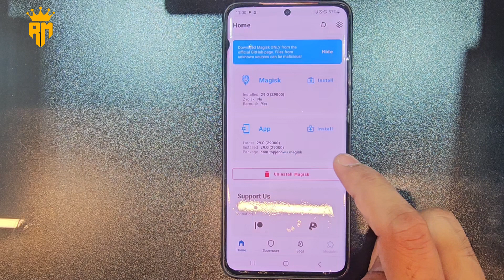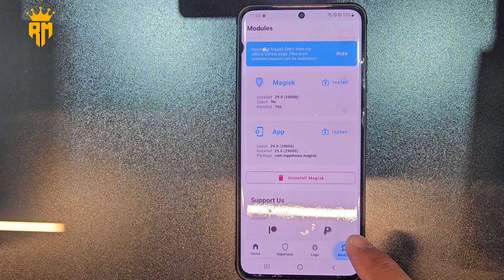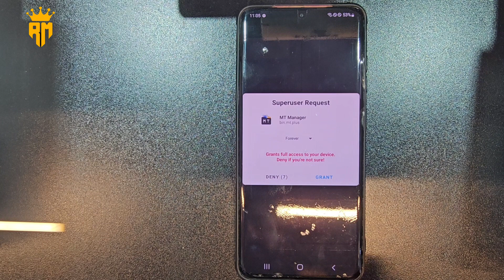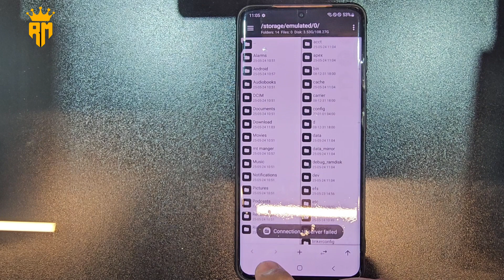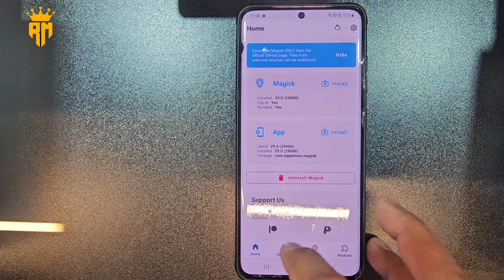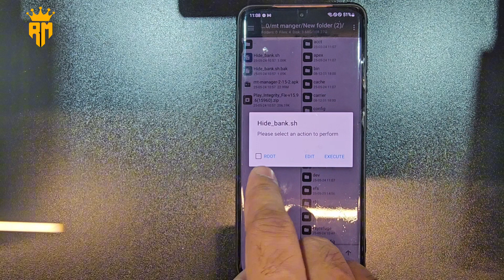HBL Bank Application Fix || Latest Update || Latest Magisk 29.0 || Latest Security Fix 2025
How To Hide root fix banking apps Any android phone magiskmodules 29.0 Root 2025

For Any Information Contact On Whatsapp

banking app not working on rooted device
how to use banking apps on rooted phone
how to run banking apps on rooted phone
ubl app not working on rooted device
magisk banking apps

root mobile bank app not work
root mobile app not work
root mobile login problem
login problem root phone
root mobile fix banking app
root problem
fix banking app
hbl bank app root fix
meezan bank app root fix
alfa bank app root fix
Askari bank app root fix
Bank of Punjab (BOP) bank app root fix
Al Baraka Bank (Pakistan) Limited bank app root fix
Dubai Islamic Bank Pakistan Limited (DIB Pakistan) bank app root fix
Faysal Bank Limited (FBL) bank app root fix
First Women Bank Limited bank app root fix
Habib Bank Limited (HBL) bank app root fix
Habib Metropolitan Bank Limited bank app root fix
Industrial and Commercial Bank of China bank app root fix
Industrial Development Bank of Pakistan bank app root fix
JS Bank Limited bank app root fix
MCB Bank Limited bank app root fix
MCB Islamic Bank Limited bank app root fix
Meezan Bank Limited bank app root fix
National Bank of Pakistan (NBP) bank app root fix
Soneri Bank Limited bank app root fix
Standard Chartered Bank (Pakistan) bank app root fix
 Limited (SC Pakistan) bank app root fix
Sindh Bank bank app root fix
The Bank of Tokyo-Mitsubishi UFJ (MUFG Bank Pakistan) bank app root fix
United Bank Limited (UBL) bank app root fix
Zarai Taraqiati Bank Limited bank app root fix